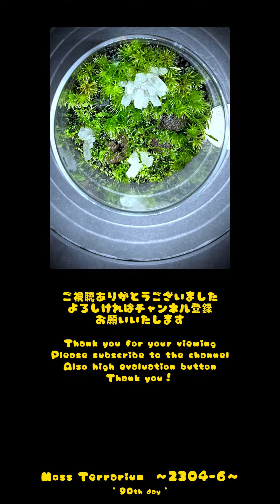Moss Terrarium ～2304-6～ Long Ver. コケリウム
making : Apr.18/2023 photograph : Jul.17/2023

【生体 Creature】
ナミガタスジゴケ, ホソバオキナゴケ, フレイムモス
Riccardia chamedryfolia, Leucobryum juniperoideum, Flame moss

【構造 Structure】
コケリウム用土, ゼオライト, 溶岩石, 水晶
Terrarium soil, Zeolite, Lava stone, Crystal Quartz

【容器 Container】
ガラスポット：直径85mm X 高さ65mm　蓋：アクリル板, クッションゴム
Glass pot：Φ65mm X H65mm　Cover：Acrylic plate, Cushion rubber

3つの小さな水晶を使ってちょっと幻想的な創造風景を作ってみました🌱水晶との対比として溶岩石も入れ込んでいます🌱傾斜部分はは造形用土ではなく🌾通常のコケリウム用土だけで作成しています🌱
ホソバオキナゴケの他には2種類の水生の苔を使っています🌱まっすぐに上に伸びていくフレイムモスがいい感じに成長していて🌾鋭角的な水晶をゆらゆらと取り囲む期待通りの情景を生み出しています🌱
I made a slightly fantastic creative landscape using three small crystals. Lava stone is also included as a contrast with the crystal. The sloping part is made only with normal terrarium soil, not modeling soil.
In addition to Leucobryum, I use two types of aquatic moss. The flame moss that grows straight up is growing nicely, and surrounding sharp crystals like a heat hazethe. It's creating a scene that meets my expectations.